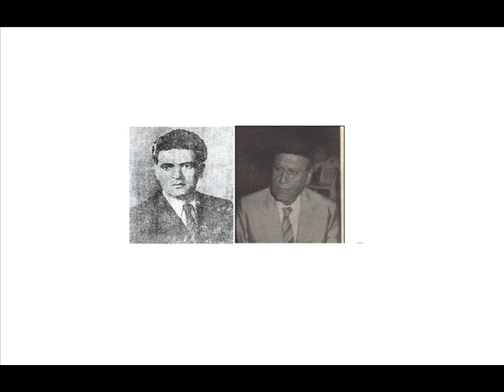زجل المتين 1959 جوقة الجبل و جوقة الأرز 3